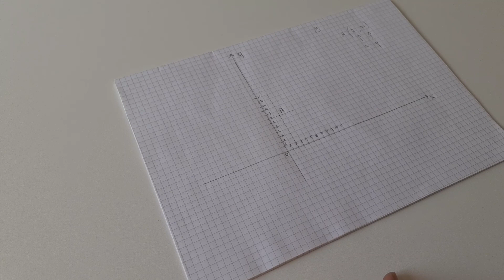Disegnare il Piano Cartesiano